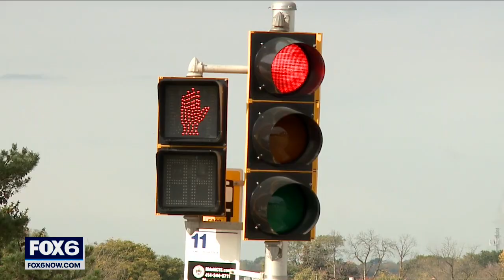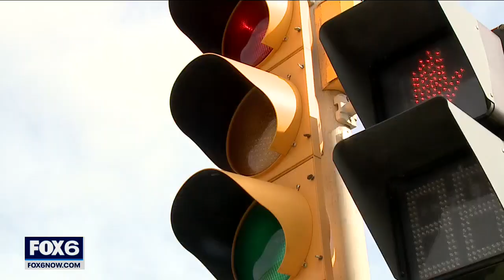Milwaukee lawmaker re-introduces Wisconsin red light camera bill | FOX6 News Milwaukee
State Rep. LaKeshia Myers of Milwaukee re-introduced the ''Safe Roads Save Lives Act'' – better known as the ''Red Light Camera Bill.''